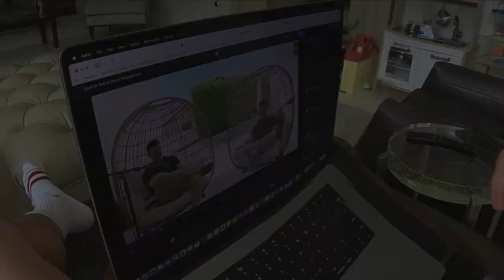Zero to $10,000,000 - TikTok Genius Breaks The Algorithm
In this video, I sit down with Oliver Brocato, the founder of Tabs Sex Chocolates, a new age consumer product brand that will do over $10 million in sales this year using TikTok organic to scale.

Oliver shares the exact playbook they used to achieve this remarkable success, revealing their top tips and strategies for leveraging TikTok to grow your business. Whether you're just starting out or looking to take your business to the next level, this interview is a must-watch for anyone interested in harnessing the power of social media to achieve their goals.

Don't miss out on this incredible opportunity to learn from a true TikTok master, this is a masterclass in TikTok Organic Marketing. Watch the interview now and start putting these proven strategies into practice!